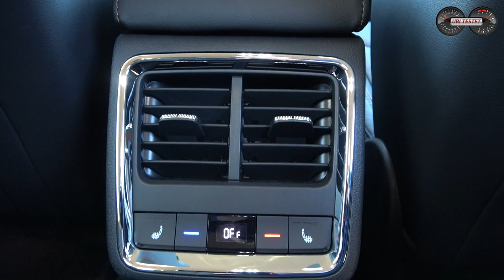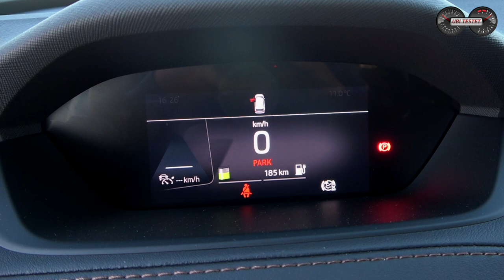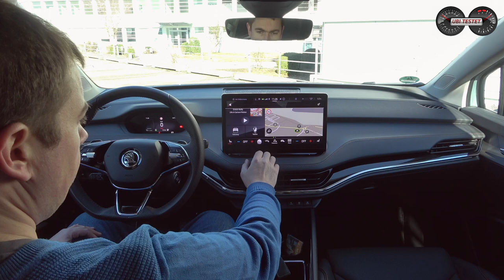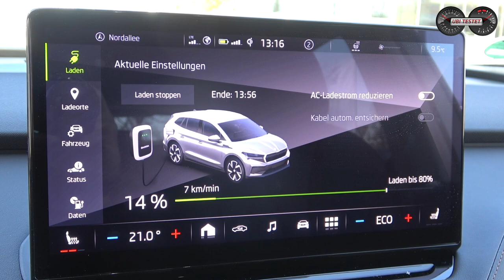Skoda ENYAQ iV 80 - Das beste Familien Elektrofahrzeug?! Test - Review - Alltag - Reichweite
Er verkauft sich besser als das Skoda ihn liefern könnte. Die Rede ist vom Skoda ENYAQ iV. Das Elektro SUV der Tschechen soll DAS Familienfahrzeug sein. Was ist dran?

Seit Markteinführung erfreut sich das erste Elektro-SUV der Marke Skoda sehr hoher Nachfrage. Nur leider kommen die Tschechen nicht mit der Produktion hinterher. Klar zum einen Aufgrund begrenzter Akkuzellen, zum anderen durch fehlende Halbleiter und nun auch durch den Krieg in der Ukraine.
Dennoch will ich für Euch einen Blick in den Alltag mit dem großen Elektro-SUV wagen. Schafft es der Skoda ENYAQ iV 80 die Bedürfnisse von Familien zu erfüllen in Bezug auf Platz - Komfort und Reichweite? Lasst es uns gemeinsam herausfinden in diesem Video.

Technische Daten des Skoda ENYAQ iV 80:
150kW / 204PS - 310 Nm
1 - Gang Reduktionsgetriebe
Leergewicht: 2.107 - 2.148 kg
0-100km/h: 8,7s
Vmax: 160km/h
Länge/Breite/Höhe: 4,65m / 1,88m / 1,62m
Kofferraum: 585l - 1.710l
Maximale Anhängelast: 1.000kg
Preis Testwagen: 55.870€

Kamera: Matthias Gill

Grafiken: Matthias Gill

Moderation: Matthias Gill

Skoda ENYAQ iV 80:
Kraftstoffverbrauch kombiniert 13,7 kWh/100 km; CO2-Emissionen  0g/km.